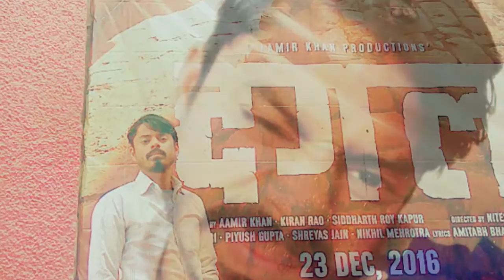RAKESH SHAH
My MiniMovie - Leisure for 2016 (ZenUI)